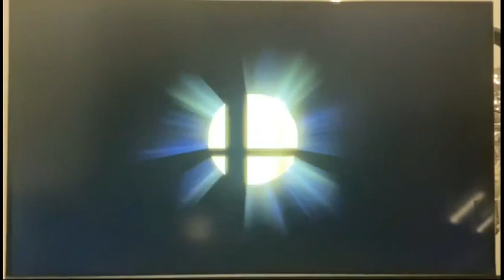Infinite & Hercules Vs Tigger & Donald Vs ENA & Dr. Eggman Vs Jeanne & Hello Kitty